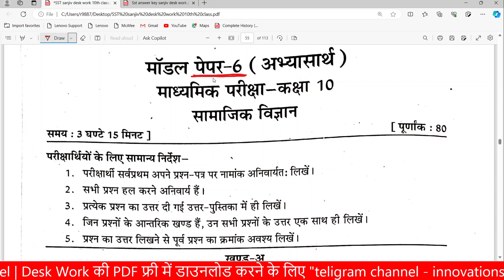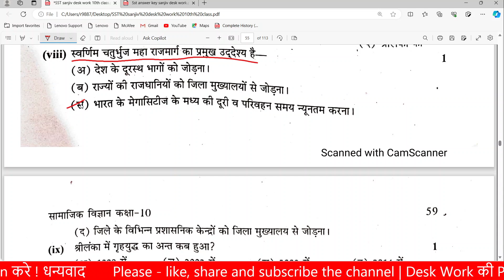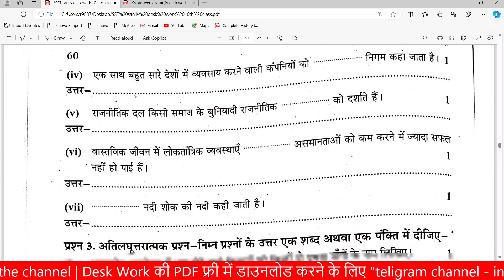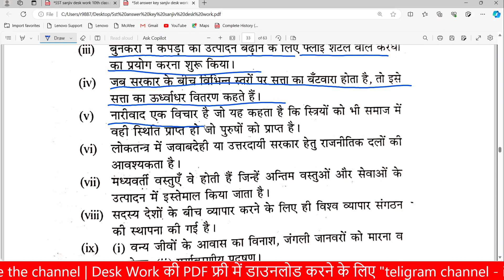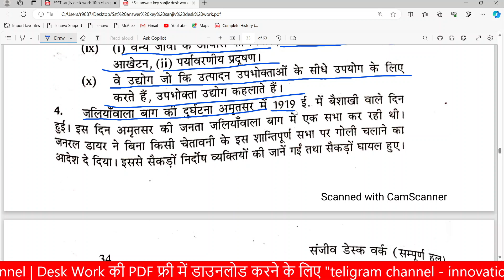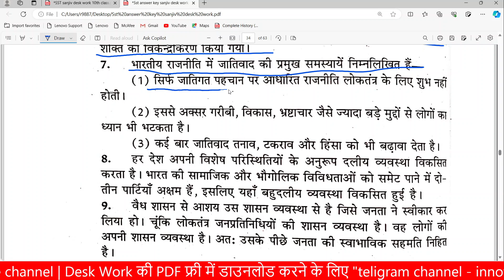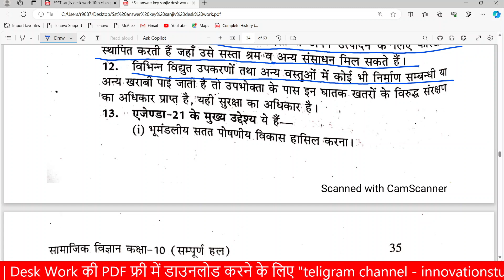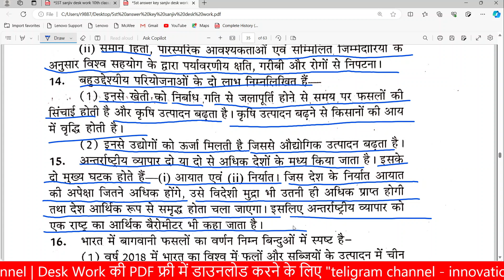RBSE Board 10th class social science sanjiv desk work 2024 | SST Sanjiv Desk Work | Model Paper - 6